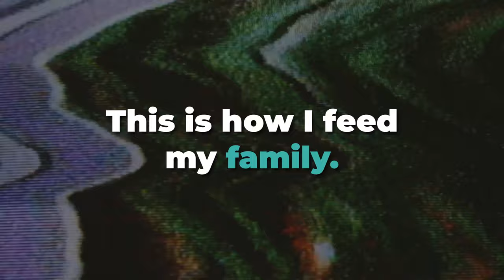Intellectual Virtues & Vices w/ Cameron Bertuzzi & Joe Schmid // CCx22 Session 1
In the first session recorded at CC Exchange 22, Cameron Bertuzzi and Joe Schmid (@MajestyofReason) discussed how to cultivate intellectual virtues and avoid intellectual vices.

FREE STUFF

GIVING

SOCIAL

MY GEAR